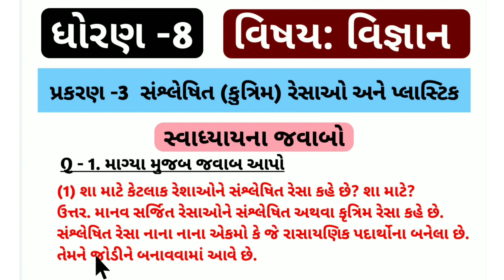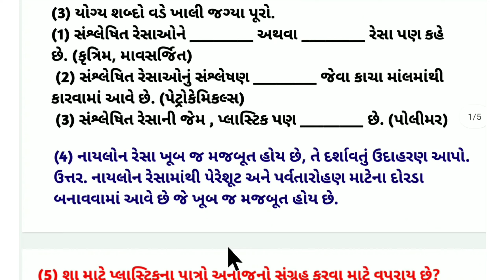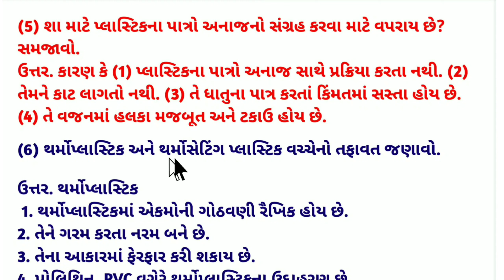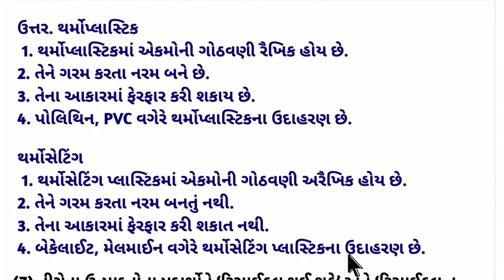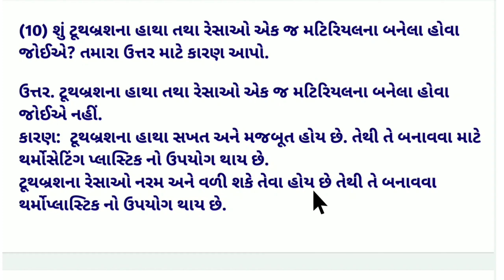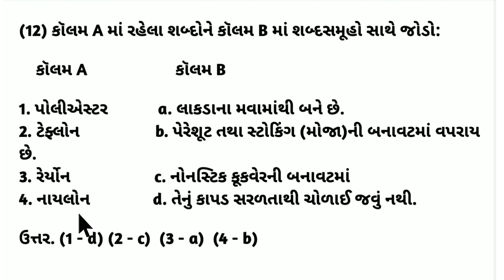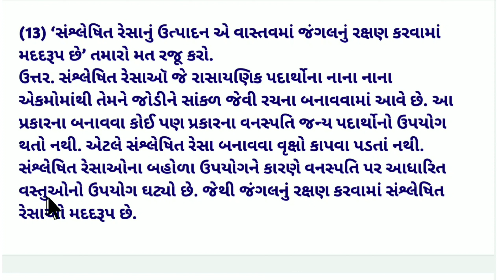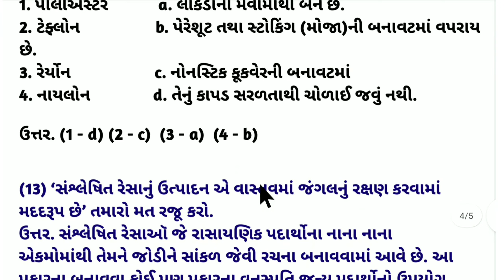ધોરણ 8 વિજ્ઞાન પાઠ 3 સ્વાધ્યાય સોલ્યુશન / dhoran 8 vigyan ch 3 krutim resao /std 8 vigyan ch 3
ધોરણ 8 વિજ્ઞાન પાઠ 3 સ્વાધ્યાય સોલ્યુશન
dhoran 8 vigyan ch 3 krutim resao ane plastic